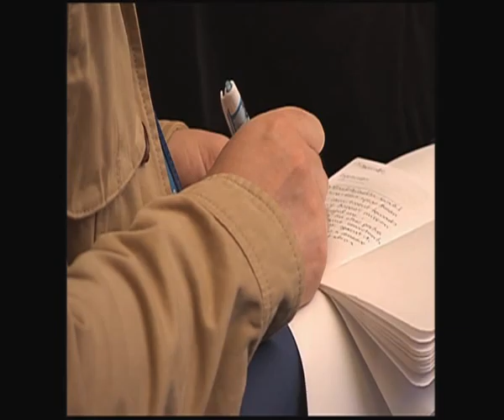unifeed130515f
MaximsNewsNetwork®™ & WorldLeadersTelevision™